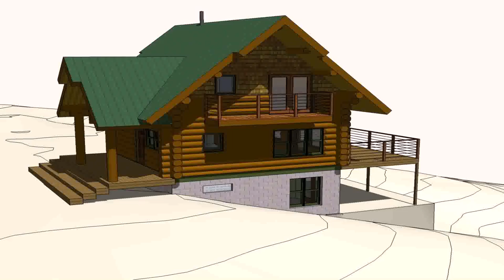Buy Car NY 5% DP